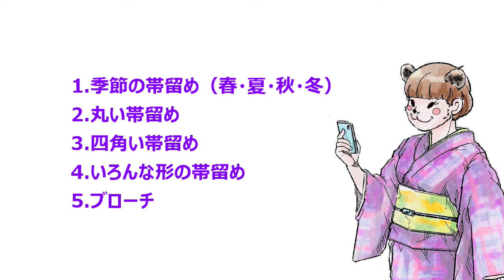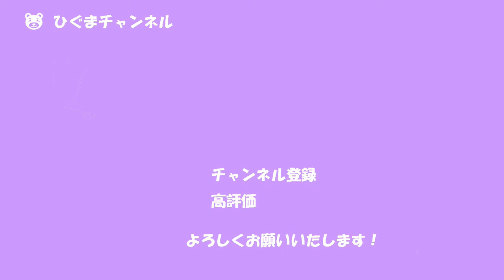帯留めを探しやすく整理します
がらくたばかりだけれど、どれも可愛い帯留め達。
どうやったら探しやすいかいろいろ考えた結果こうなりました。